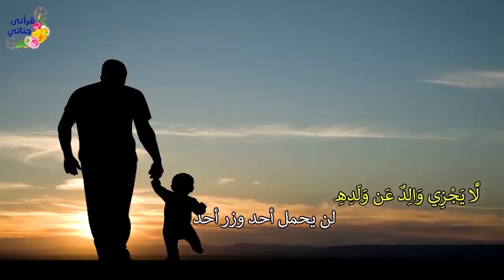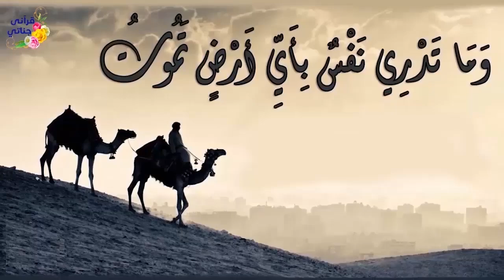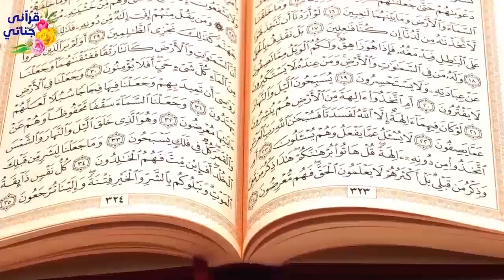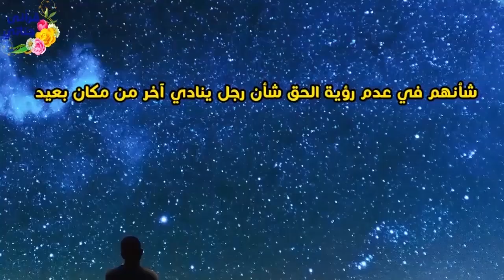قصص واقعية عن الخادمة والفاحشة والرجل المسن مع أبنائه